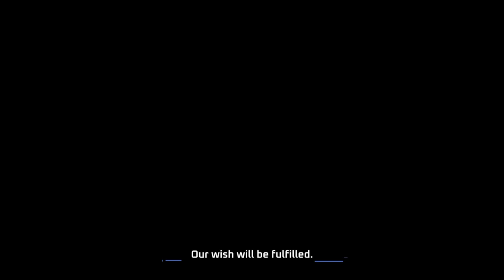Fiona × Moonstar Bracelet | New Simulacrum Trailer | Tower of Fantasy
Fiona ⚜ Moonstar Bracelet

As the one in charge of Innars, she not only shoulders the responsibility for the city, but also the hope of Vera ’s brighter tomorrow.
She is always calm when encountering crisis and possesses an excellent sense of judgment.

Bring your friends and let's ToFgether!

▶ Tower of Fantasy, a cross-platform, shared open-world MMORPG. Play for free now! You can follow more game information via our official